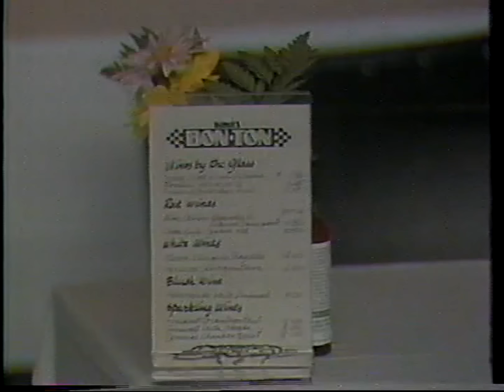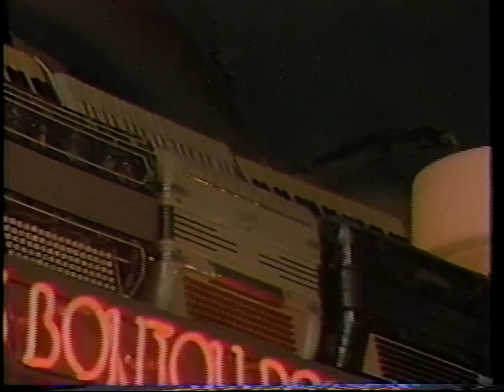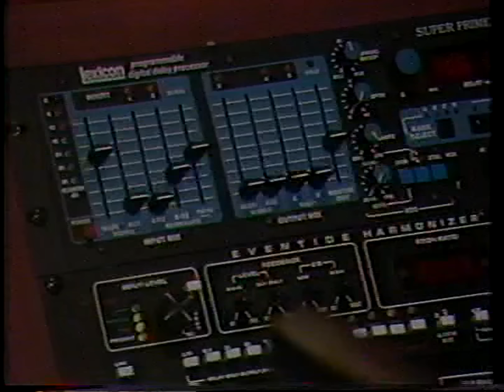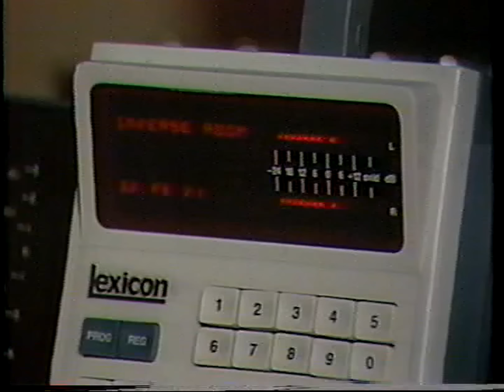The Bon Ton Soul Accordion Band featured on KCPT-TV 1986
The Bon Ton Soul Accordion Band featured on KCPT-TV 1986.  Features a live performance, interviews with several band members, and also fan reaction and enthusiasm.  NOTE:  Look for the interviewed fan who eventually became a band member!